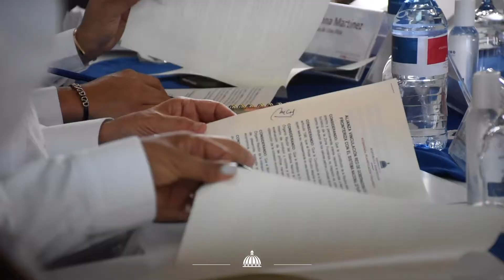Firma de Alianza entre el Ministro de Economía y Gobernadoras de provincias de la Zona Fronteriza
En el documento “Vinculación Red de Gobernadoras de la Zona Fronteriza con el Sistema Nacional de Planificación”, la RED de Gobernadoras de la Zona Fronteriza se compromete en apoyar al Ministerio de Economía, Planificación y Desarrollo en el levantamiento de datos desagregados en el territorio para el diseño de la Estrategia de Desarrollo para la Zona Fronteriza, alineada a la Estrategia Nacional de Desarrollo.

Esta alianza fue rubricada por el Ministerio de Economía, Planificación y Desarrollo, Miguel Ceara Hatton, y las gobernadoras de Bahoruco, Juana Cristina Mateo; de Dajabón, Rosalba Milagros Peña de Rodríguez; de Elías Piña, Millys Johanna Martínez; de Independencia, Mercedes Nova Nova; de Santiago Rodríguez, Ivelis Del Carmen Almonte; de Montecristi, Nelsi Milagros Cruz Martínez, y de Pedernales,  Altagracia Miriam Brea de González.

La RED, a través de las distintas gobernaciones, se compromete en apoyar la realización de las consultas en la zona fronteriza para garantizar el enfoque participativo en todo el proceso de diseño, formulación y aprobación de la Estrategia de Desarrollo para este territorio, con la vinculación de todos los entes organizados y los principales actores del territorio.

Además, la RED y el Ministerio de Economía se comprometen en apoyar las actividades orientadas al fortalecimiento del Sistema Nacional de Planificación e Inversión Pública de la República Dominicana para impulsar el proceso de territorialización de las políticas públicas.